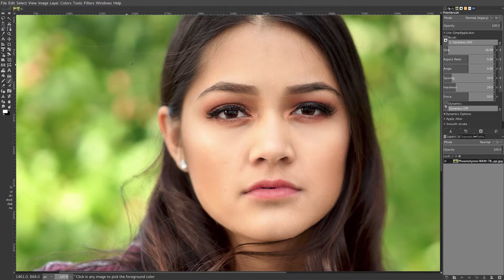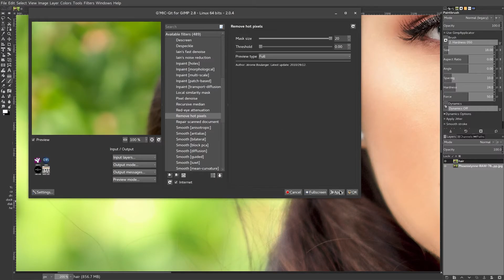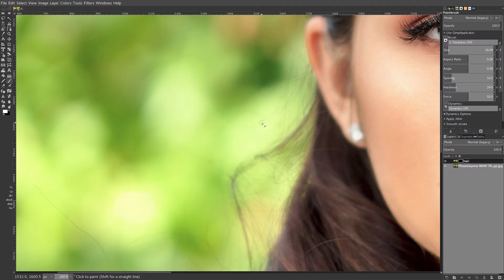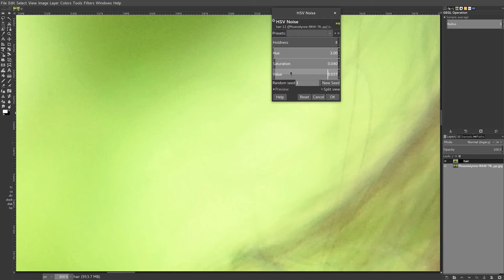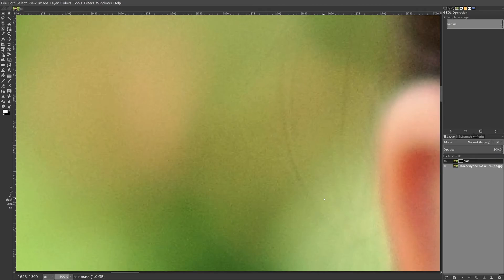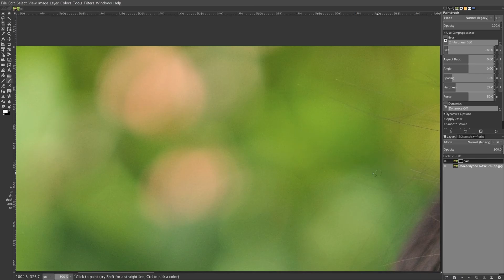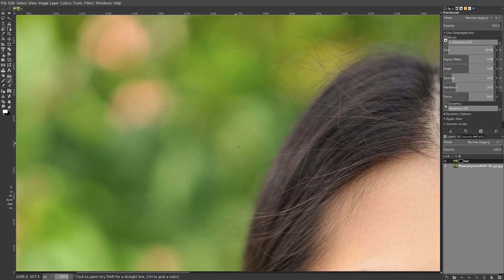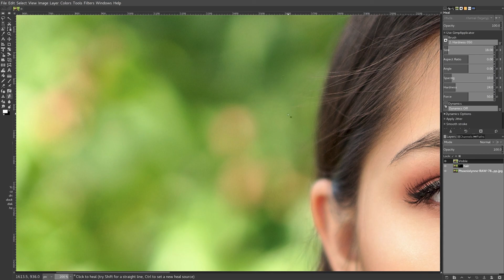Hair removal Gimp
Here I show how to do easy fly away hair removal using GIMP. This is a technique I use on portraits that I translated to GIMP from photoshop.